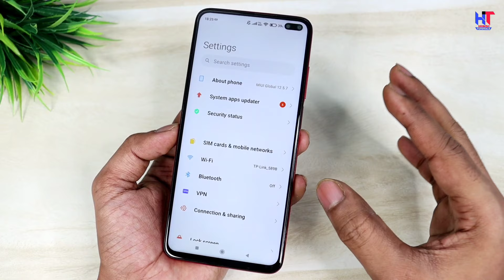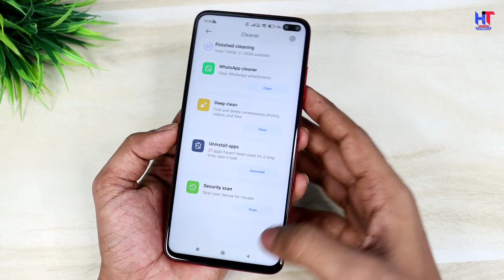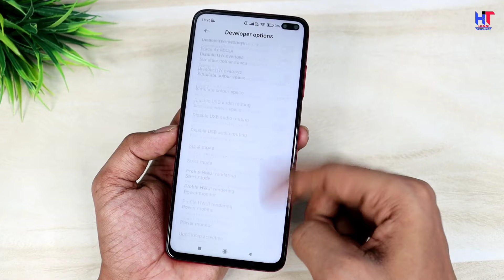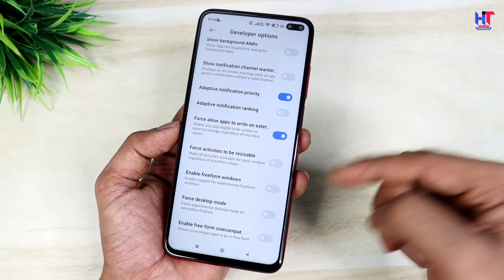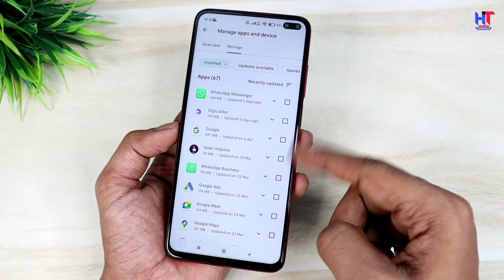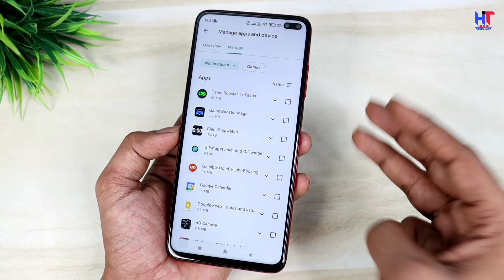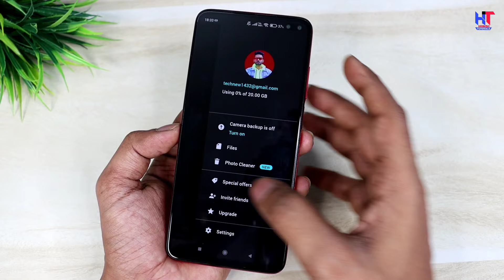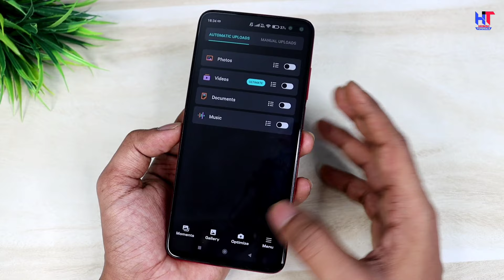Mobile ka Storage Full Ho Gaya hai Kya kare | Storage Full Problem Solve | Fix Storage Full Problem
Hello,
Dosto es video me maine apko bataya hai kaise aap apne phone ka storage problem fix kar sakte hai ! Agar baar baar apke phone ka storage full ho jata hai to ye video apke bahut Jyada kaam aane wala hai ! Video pasand aayegi to like aur share jarur karna !